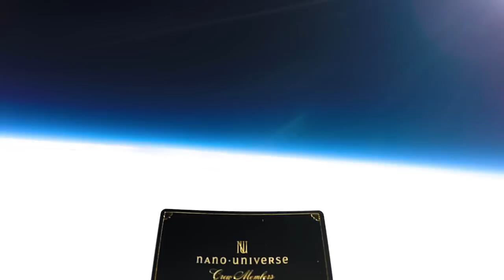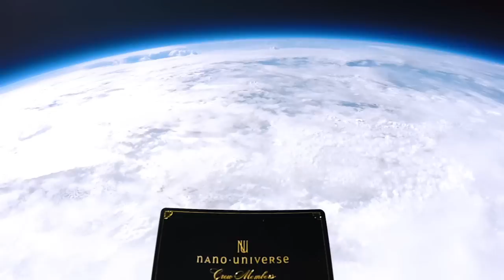“nano・universe Crew Members” START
nano・universe Crew Membersは、
ナノ・ユニバースのすべての店舗とナノ・ユニバース オンラインストアでご利用いただける会員サービスです。

nano・universe Crew Membersのスタート記念して
メンバーズカードとカメラを積んだ、巨大な風船を宇宙に向けて放ちました。

壮麗な風景と共に、nano・universe Crew Membersの様々な新サービスをご紹介します。

nano・universe Crew Membersについての詳細はこちらから。

※撮影は法律に基づき、安全面についても考慮した上で行っております。また、撮影後メンバーズカード及びカメラ・機材は回収を行っております。